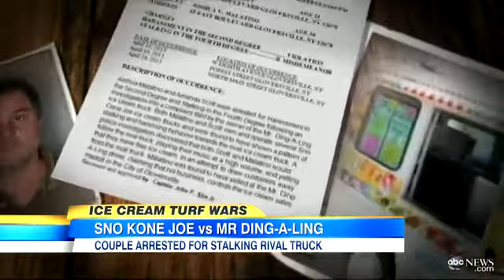Ice Cream Truck Turf War Snow Kone Jo Accused of Stalking, Harrassing Competitor - Video - ABC News